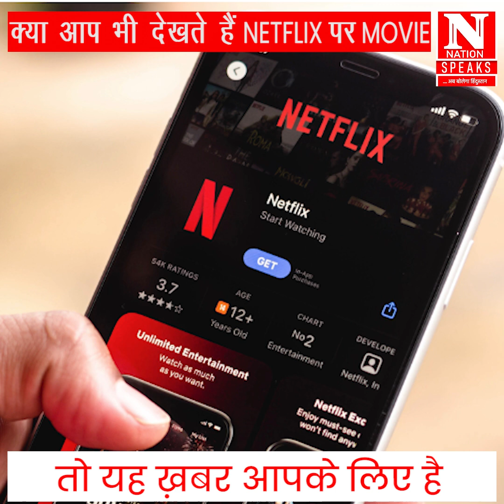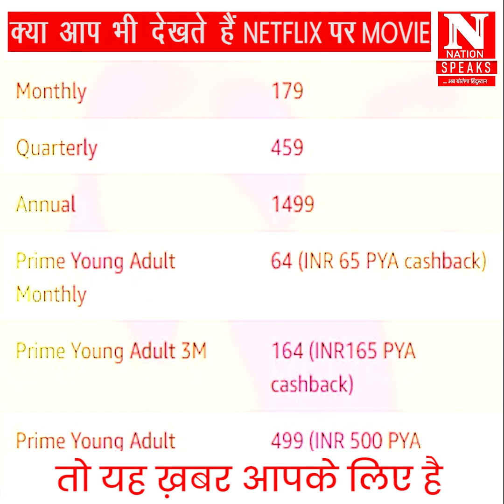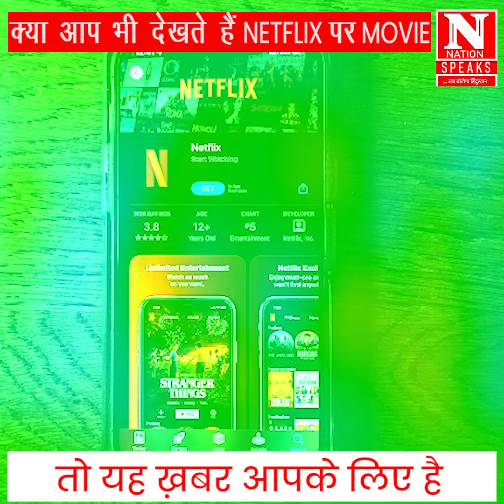परेशान हो कर नेटफिल्क्स ने उठाया यह कदम, हिल गया सिस्टम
Nation Speaks